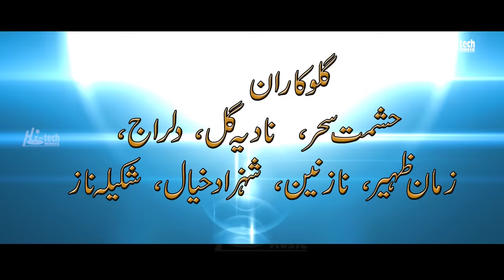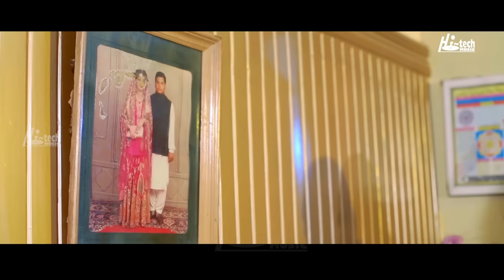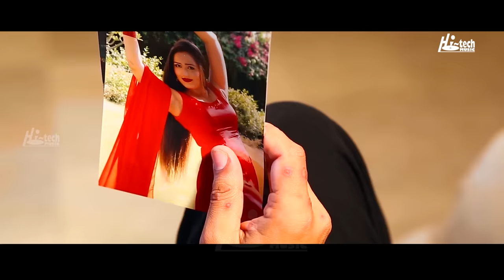ZAMA JANAN (2019 PASHTO) SHAHID KHAN - TIP TOP WORLDWIDE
92B SHIRELAND ROAD, SMETHWICK, WEST MIDLANDS B66 4QJ, UNITED KINGDOM. ZAMA JANAN (2019 PASHTO FILM) SHAHID KHAN - TIP TOP WORLDWIDE

ZAMA JANAN -

This was the best quality available at the time of upload.